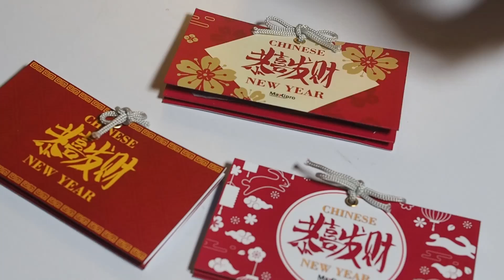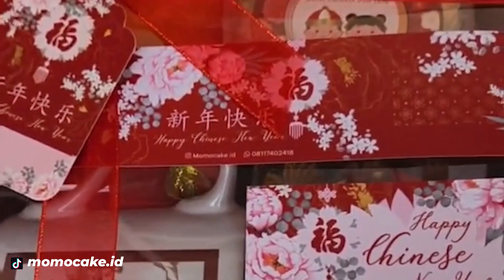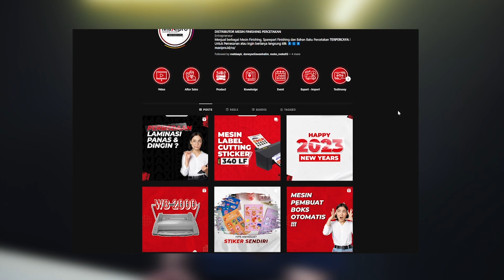Peluang Usaha Menarik Manfaatkan Tahun Baru Imlek 2023, Modal 2 Mesin Cuan Melimpah - maxipro.co.id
Link Product :
1. Mesin Label Cutting Telson 350LF
2. Mesin Laser Cutting 1390

Hai Maxivers!
Sebentar lagi Tahun Baru Imlek akan segera tiba.
Manfaatkan moment ini untuk meraup cuan yang banyak.
Yuk, simak video ide bisnis dan tips dari Maxipro yaa~
00:00​ Intro
00:24 Pembahasan
00:47 Ide Usaha Imlek
00:51 Kartu Ucapan
01:30 Angpao
02:02 Gantungan Kunci
02:36 Anting Shuang Xi
03:20 Tips Menjual Produk Dipasaran
05:01 Rekomendasi Mesin Produksi
05:23 Closing